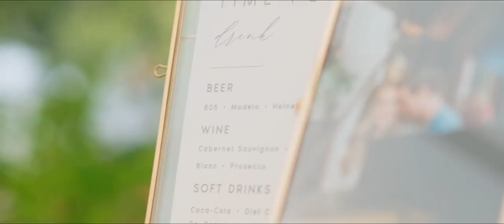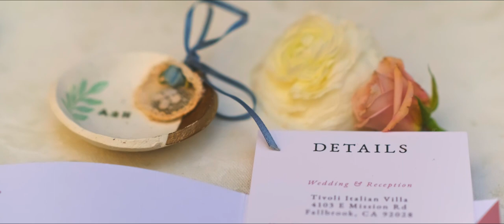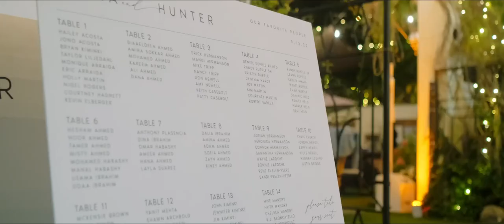The Hermanson Wedding - Hunter & Amira // Tivoli Italian Villa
Hunter and Amira get married at the beautiful Tivoli Italian Villa in Southern California!

Shot on:
Fujifilm XT3 (XF23mm1.4 / XF18-55mm2.8 / Viltrox56mm1.4)

33TQLWNQTAKBDSBH